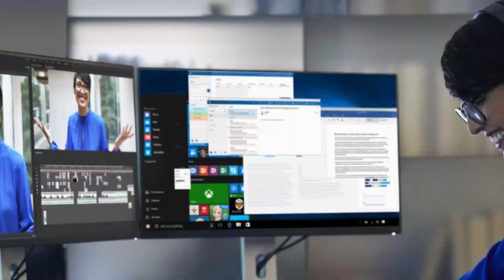2019 연수미디어페스티벌 Spot 1min Ver.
2019 연수미디어페스티벌(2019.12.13.~14. / 인천시청자미디어센터)